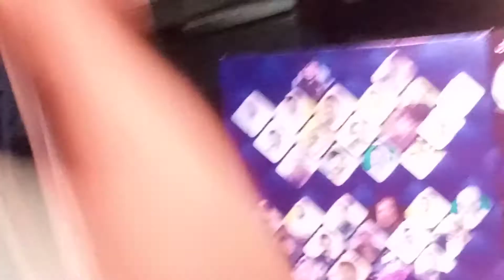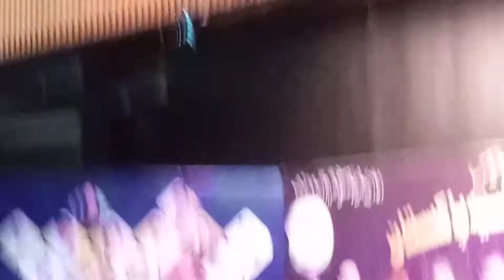Nusrat sahar Abbasi MNA sindh dubang supeech|| anjuman ittehad e abbasiya Pakistan